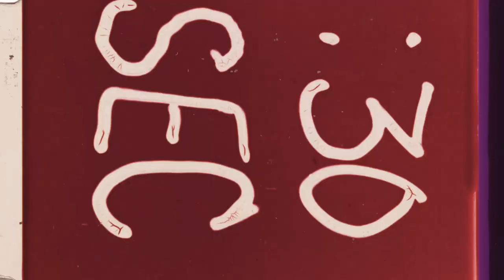Nova Rock Festival 2021 - Line-Up Phase 1 - Local Artists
NOVA ROCK FESTIVAL 2021
presented by Nova Music Entertainment & Volume
4 Days / 4 Stages / 100 Bands
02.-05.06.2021 / Pannonia Fields / Nickelsdorf / Austria

🦠🤛🏼 YOU CAN'T CANCEL ROCK 'N' ROLL 🦠🤛🏼

Da uns besonders alle Locals am Herzen liegen, steht Line Up Phase 1 fürs nächste Jahr ganz im Zeichen der hiesigen Bands, die in einem Monat bei uns gespielt hätten.

Frisch bestätigt für’s Nova Rock Festival 2021 sind: Seiler & Speer, Dame, Alkbottle, Black Inhale, The Weight, Kaiser Franz Josef, Blood Sucking Zombies From Outer Space, Skolka, Last Band Standing, Please Madame, Coffeeshock Company, :aexattack, Reverend Backflash, Kill The Lycan, Daze Affect & natürlich Wendi’s Böhmische Blasmusik!